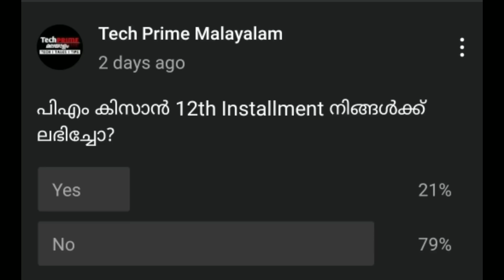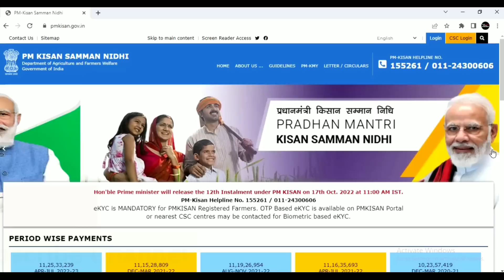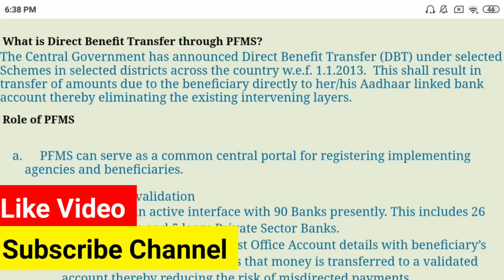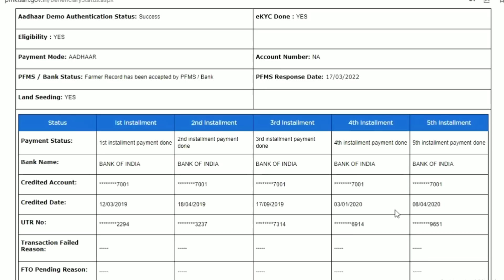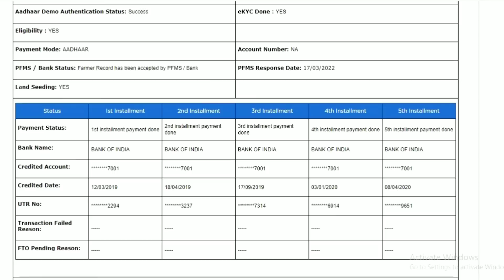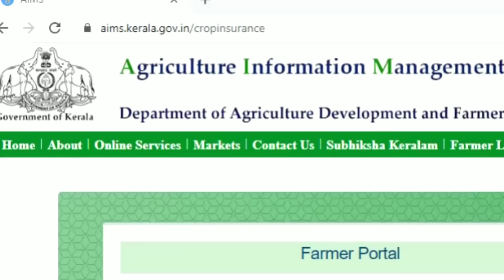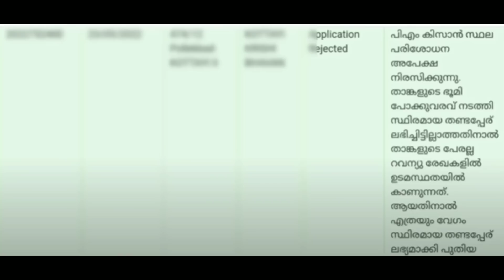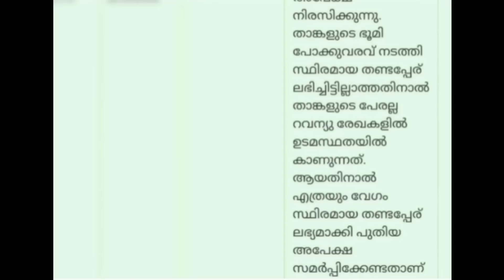PM Kisan 12th installment problem Malayalam |PM Kisan Land Seeding|PM kisan pfms rejected correction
PM kisan 12th installment problem malayalam
pm kisan land seeding no status issue
 PM kisan amount not credited
Kissan Samman Nidhi 12th Installment Problem Land Seeding - Kisan Nidhi - Aims Registration
pm kisan new update malayalam
kisan samman nidhi yojana latest news malayalam
pm kisan renewal online malayalam
pm kisan account number change malayalam
pm kisan online apply malayalam
PM Kisan 12th Installment not received. ലാൻഡ് സീഡിങ് NO സ്റ്റാറ്റസ്

Tech Prime Malayalam

|| ANTI-PIRACY WARNING ||
This content is Copyrighted to Tech Prime Malayalam